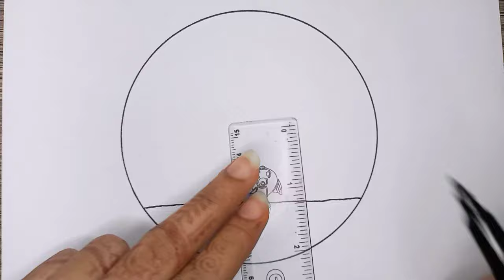draw beautiful scenery in circle|draw scenery in circle for beginners